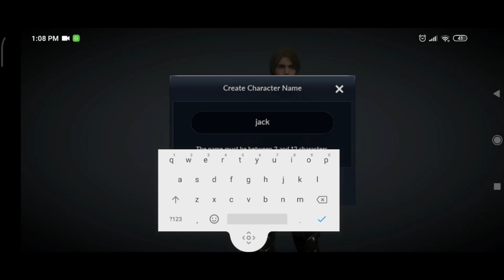Black Desert mobile - New Class-Hashashin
Hashashin is Aal’s warrior, who can manipulate sandstorms with the power of the native Valencian god.

He engages in melee combat with the Shamshir as his main weapon, and also wields the sandstorms to quickly escape from danger or suppress his opponents.

Hashashin has minor passives suitable for the desert. He can travel slightly faster in the desert and has a mildly higher resistance to desert diseases compared to other classes.

Once Awakened, his faith in Aal will grow stronger, allowing him to receive the hidden power of the god.

The skill in this video is one of Hashashin’s main skills, the Apostle’s Descent.

In addition, he has a skill that allows him to imbue the memory of a specific place in a sandstorm which allows him to teleport to that place, given that he is not too far away. He can also create sandstorms to chase enemies or ambush them from above.